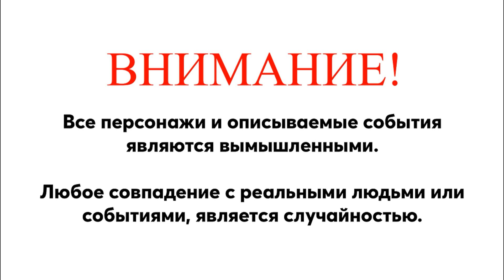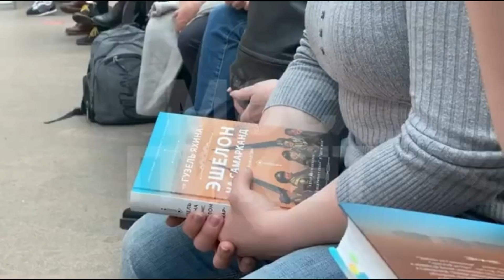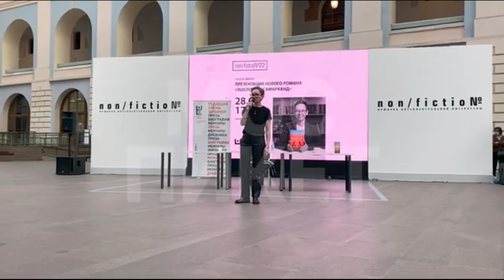Выпуск №244 Яхина русский язык на презентации забыла. Рогозин и очередной прорыв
В выпуске использованы метариалы канала "МосПикет"